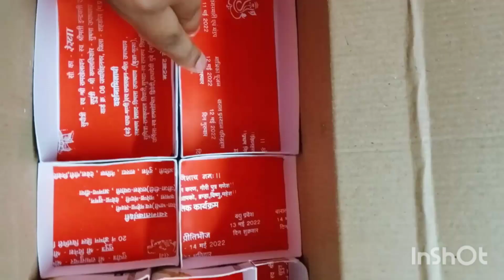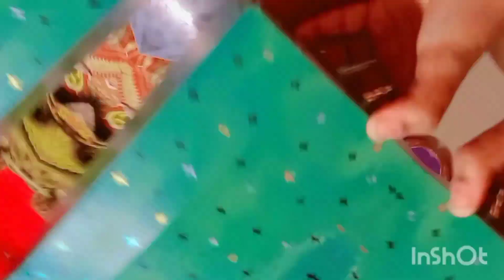Organiser diy ideas